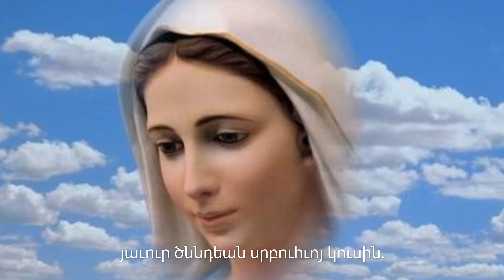Նոր Սիոն, Շարական Հմբ․ ԴՁ․ (Դրձ․), Կատարող՝ Եղիշե սրկ․ Սարգսյան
Շարական Հմբ. ԴՁ (դրձ.) Նոր Սիոն, երգվում է Սուրբ Մարիամ Աստվածածնին նվիրված տոներին`  Երեկոյան ժամերգության ժամանակ։